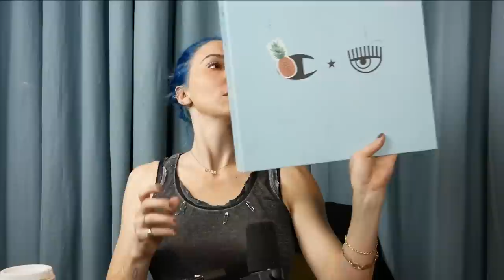Things Get Chaotic with Internet Sensation Hannah Stocking | Ep 73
Internet legend Hannah Stocking tattoos Whitney live and chats animal masturbation, Jen Aniston, and all things Good For You.  As always, chaos ensues.

👕 THE GOOD FOR YOU MERCH » store.whitneycummings.com

✨ KEEP IN TOUCH WITH WHITNEY:
TIKTOK » realwhitneycummings

TIKTOK » bentonrayy

🐘 DON’T RIDE ELEPHANTS! ❤️